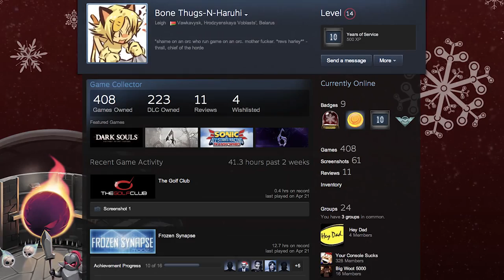Is PC Gaming Better Than Console Gaming? - COFFEE TALK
Our intern Cisco is hands-down the most 'hardcore' PC gamer in the office, which is why we enlisted him for this discussion of Steam culture, bad console ports, anime avatars and the myth of PC elitism.